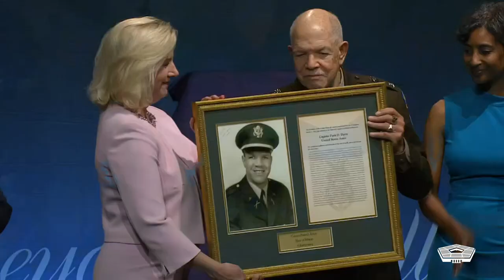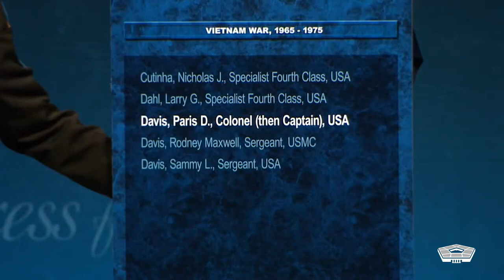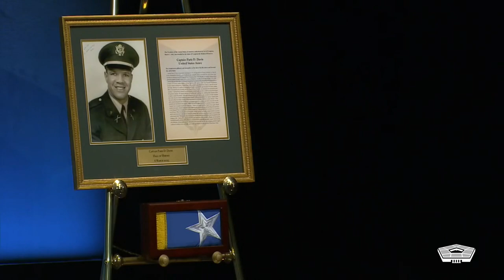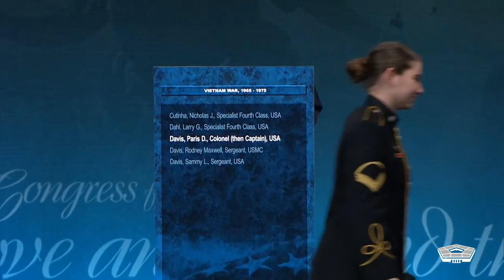Colonel Paris D. Davis Medal Of Honor Ceremony